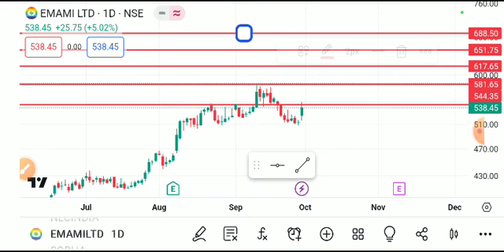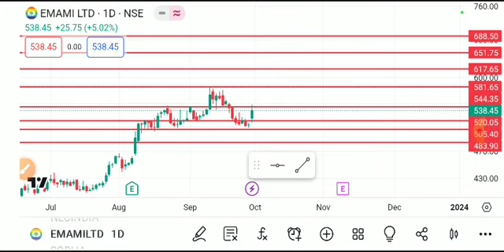EMAMI LTD SHARE LATEST NEWS TODAY,EMAMI LTD SHARE ANALYSIS,EMAMI LTD SHARE LATEST NEWS